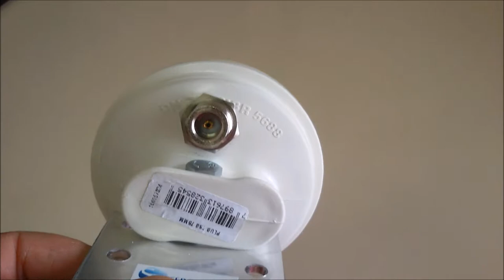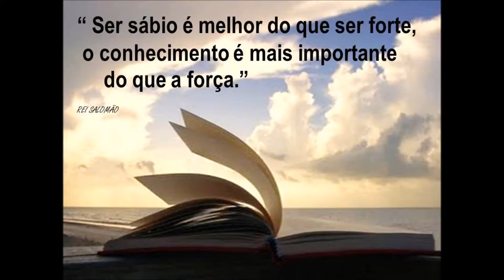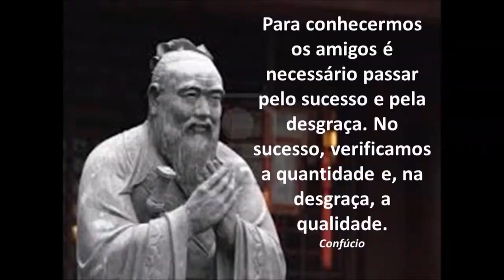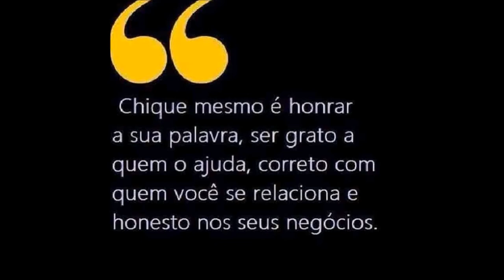IDEAL PARA SINCRONISMO DE DADOS ANTENA DE GPS COM 30dB DE GANHO !SERGTECH SERGTEC